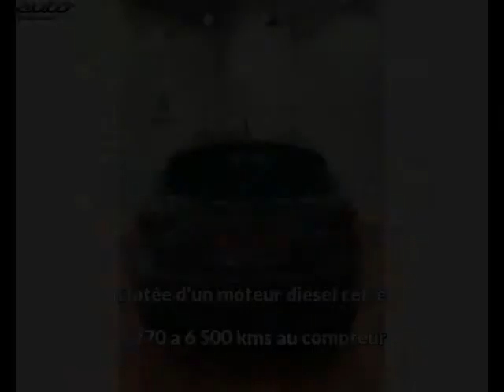Infiniti qx70 occasion visible à Venissieux présentée par Nissan lyon sud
Cette Infiniti qx70 occasion disponible à Venissieux dans le 69 est mise en vente par Nissan lyon sud - 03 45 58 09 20 - tous les détails sont